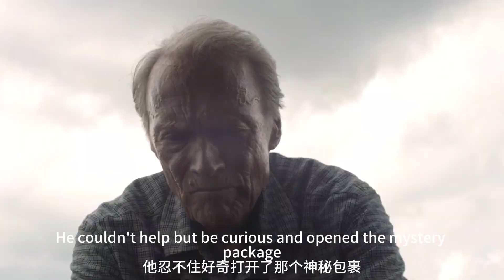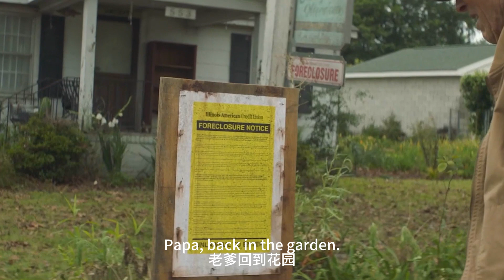【老夫子撩电影】九十歲老人再就業，成為騾子中的黑馬，騙過所有人！